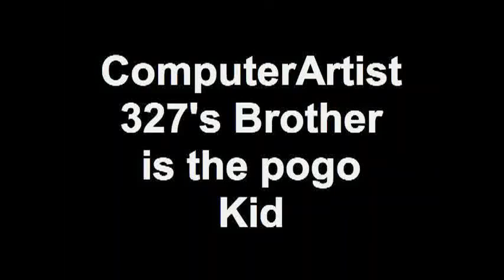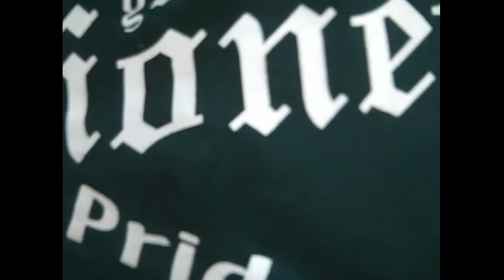PoGo kid mashup pogo kid,the 2nd pogo movie and pogo kid animated